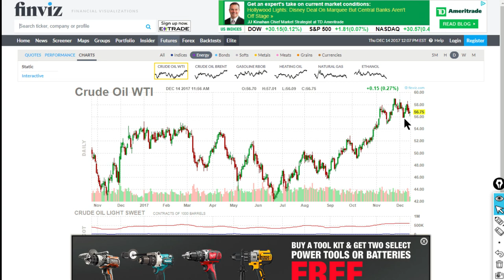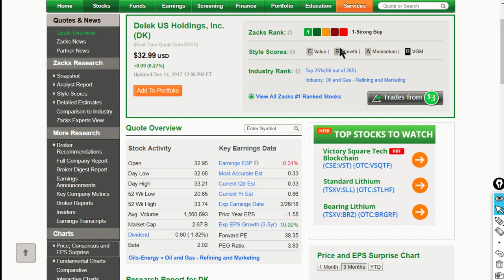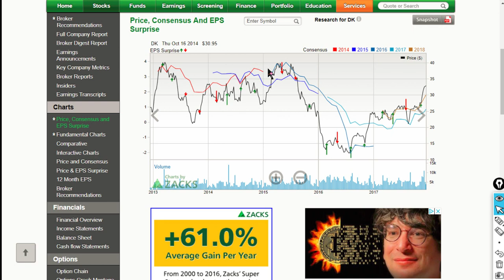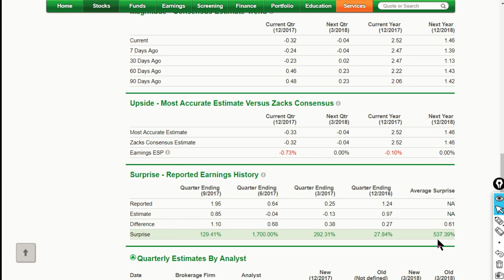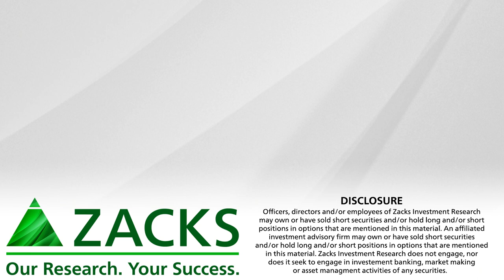Delek Holdings (DK) and First Solar (FSLR) are Aggressive Growth Rank Buys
Energy stocks are discussed as aggressive growth stocks.